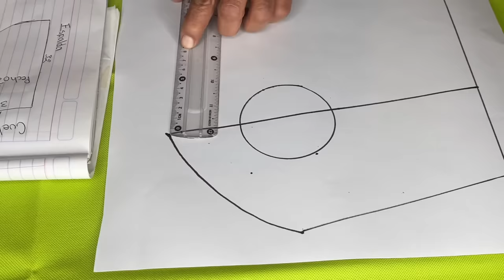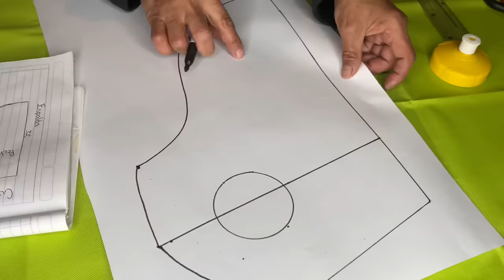DIY Como hacer ropa para perrito muy fácil.🐶